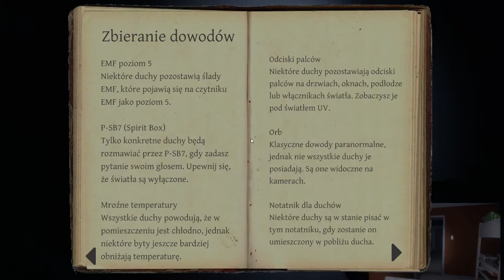PHASMAPHOBIA-STACHA duch wypier....z haty XD LOL